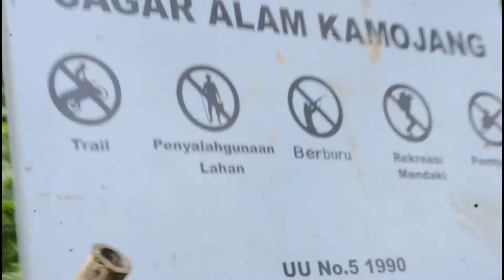Dano ciharus kamojang . via negla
Dipublikasikan sabtu 23 juni 2020
 Menelusuri jalan stapak dano ciharus

Danau yang memiliki sejarah dimana danau ini sempat menjadi tempat persembunyian sekelompok orang yang menamakan diri mereka sebagai Darul Islam/Tentara Islam Indonesia (DI/TII) pimpinan Sekarmadji Maridjan Kartosuwiryo, dan melakukan pemberontakan serta mengancam keamanan dan kesatuan Negara Kesatuan Republik Indonesia (NKRI). Pada masanya, keberadaan gerombolan DI/TII dirasakan juga sebagai biang kekacauan yang meresahkan masyarakat. Untuk meredam pemberontakan tersebut pemerintah melakukan cara persuasif namun mengalami kegagalan sampai akhirnya pemerintah mengambil tindakan tegas dengan melakukan operasi militer yang dinamakan Operasi Pagar Betis pada tahun 1960 oleh pasukan TNI dan masyarakat. Menghadapi serangan tersebut, pasukan DI/TII semakin terdesak dan sebagian menyerah, dan akhirnya pada tanggal 04 Juli 1962 pimpinan DI/TII Sekarmadji Maridjan Kartosuwiryo tertangkap dipuncak Gunung Geber dan kemudian dijatuhi hukuman mati pada tanggal 05 September 1962. Terlepas dari semua itu, apapun namanya, fakta sejarah masih terlihat abu-abu kalau kita coba baca-baca dari berbagai artikel yang ada, yang pasti siapa yang benar dan siapa yang salah akan terbukti nanti dihari dimana kita tidak dapat lagi mengelak dari sekecil apapun kesalahan kita.

Hutan disekitar Danau Ciharus termasuk kedalam kawasan hutan koservasi Cagar Alam Kamojang, hutan konservasi sebagai kawasan hutan dengan ciri khas tertentu yang mempunyai fungsi pokok pengawetan keanekaragaman tumbuhan dan satwa serta ekosistemnya. Terlepas dari semua itu Danau Ciharus memiliki potensi yang bisa dikembangkan menjadi Objek Wisata Alam dan Objek Wisata Sejarah tentunya, dibalik keindahan alam dan kesegaran udaranya potensi Danau Ciharus bisa menjadi nilai tambah bagi daerah meskipun saat ini kondisinya sudah mulai tercemari oleh kurangnya kesadaran dan rasa tanggung jawab masyarakat dan juga pengunjung, namun penulis yakin dengan pembanahan dan penataan yang serius dengan tanpa menghilangkan eksotisme dan keaslian danau bisa menjadikan danau yang mempunyai nilai sejarah ini menjadi salah satu objek wisata favorit bagi para pecinta alam. Dari kunjungan terakhir penulis ke danau ini pada saat event SOLENDANG digelar, penulis berfikir apakah bisa area sekitar danau dipetakan menjadi beberapa zona, agar pengunjung, entah itu para pecinta alam ataupun para penggiat motor trail sama-sama bisa merasa nyaman saat menuju dan datang di Danau Ciharus. Dan mungkin bisa, tergantung bagaimana cara pihak terkait melakukan pembenahan penataan dan penyuluhan untuk kelestarian danau dan berkembangnya potensi wisata dari danau ini. Dan semoga itu terwujud, karena siapa lagi yang akan memelihara kelestarian alam dan mengembangkan potensinya selain kita.

Secara administratif Danau Ciharus barada di Desa Dukuh, Kecamatan Ibun Kabupaten Bandung, sedangkan secara geografis danau ini berada dikawasan hutan lindung yang terletak dilembah antara Gunung Dona, Gunung Sangser, Gunung Beling, Gunung Jawa, dan Gunung cibatuipis. Tiga jalur dapat membawa kita sampai ke danau ini, yang pertama melalui jalur lintas Gunung Rakutak yang berada di Kecamatan Pacet. Yang kedua melalui kawasan Pertamina Geothermal Energy Area Kamojang, menyusuri jalur pipa panas bumi sebelum akhirnya memasuki jalan setapak. Dan yang ketiga melalui Kecamatan Samarang Garut. Untuk jalur teman-teman bisa cari referensinya dari si Mbah, pasti sudah banyak artikel yang memberikan informasi secara detail mengenai jalur-jalur untuk sampai ke danau ini.

Terimakasih